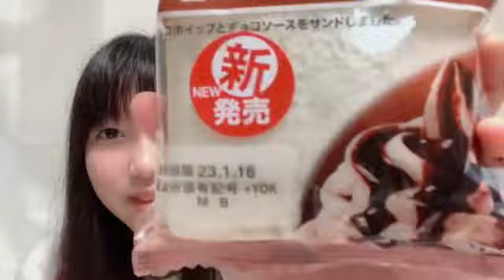20230115 110117 諸葛 望愛（STU48 研究生） 48 MOROKUZU NOA